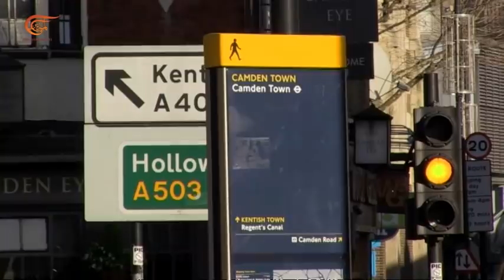كلمة حرة | الولايات المتحدة الأميركية | 2018-01-15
تقديم: جورج غالاوي
إنتاج:  ريتا وهبي